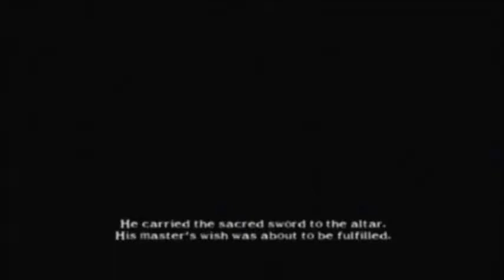Let's Play Soul Calibur 2: Arcade-Voldo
Niggaz be catchin dat voldo elbow all day. Drop bows on em!